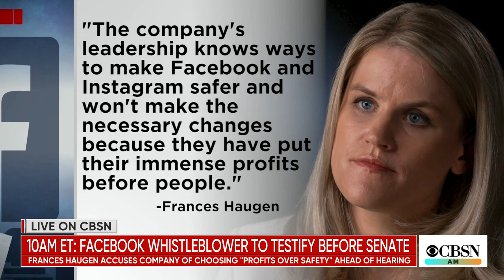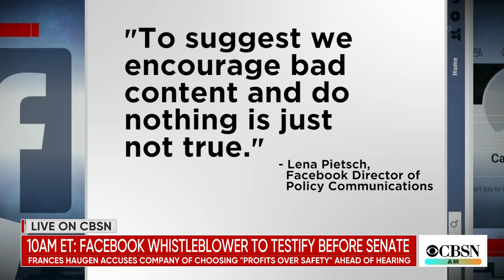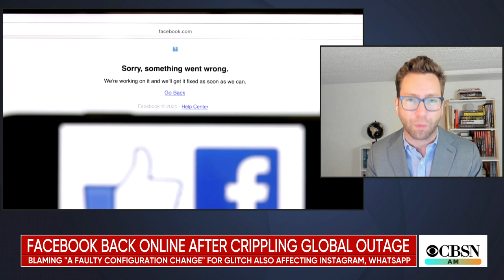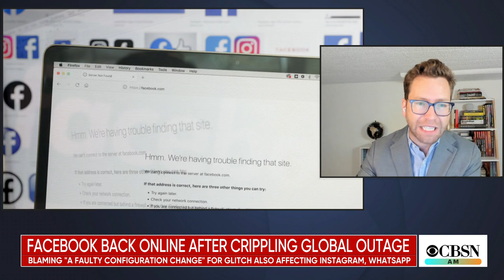Facebook whistleblower testifies before Congress day after social media giant experiences global …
Facebook is back and up running after the company's apps were out for hours Monday for what the social media giant said was a "faulty configuration change." A Senate panel will hear testimony today from Facebook whistleblower Frances Haugen. CBS News correspondent Laura Podesta and tech reporter Dan Patterson join CBSN AM to discuss.